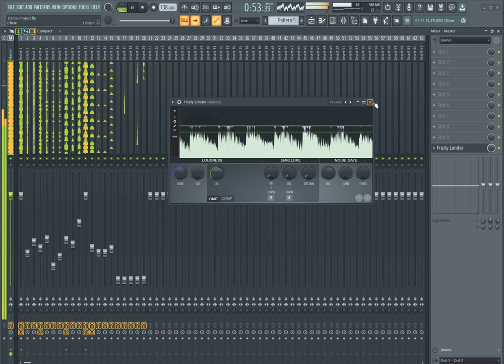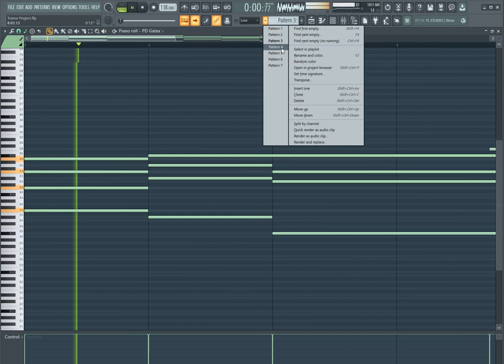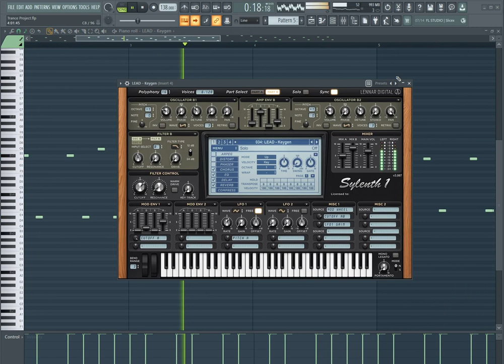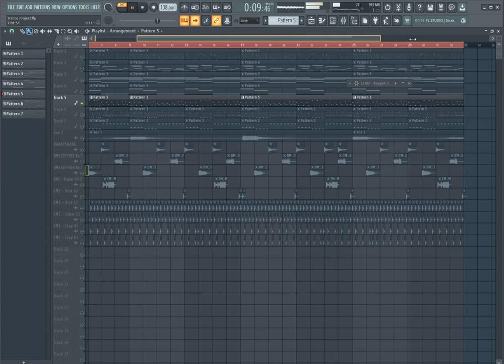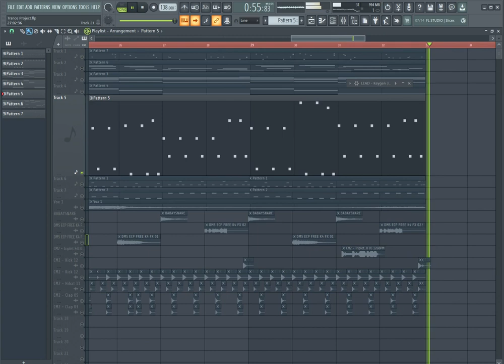Melodic Trance Style #5 FL Studio 21.1.0 FREE FLP!!!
NO FORCE SUBSCRIPTION, NO FORCE COMMENT, NO FORCE LIKE! NOOR BULLSHIT!